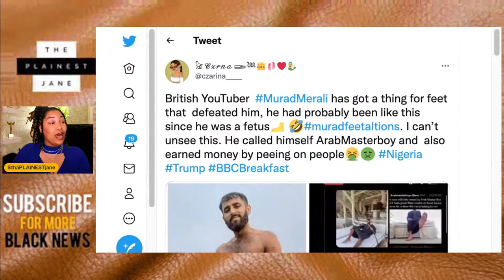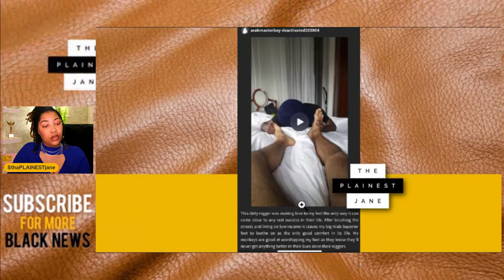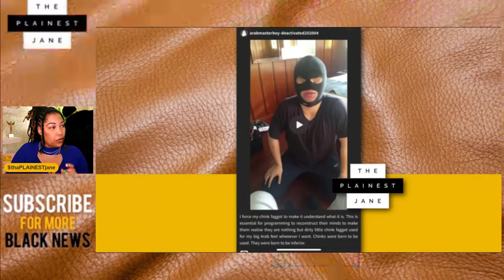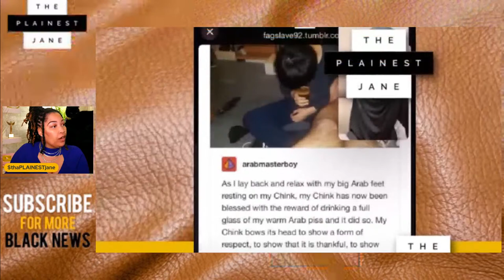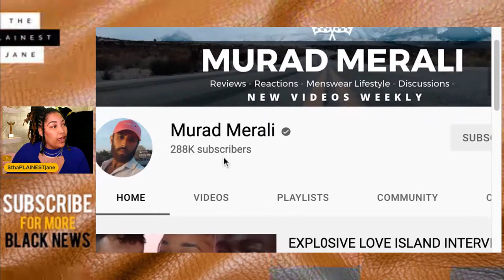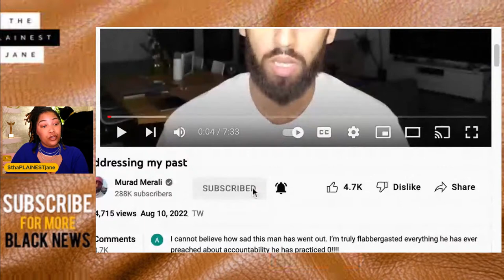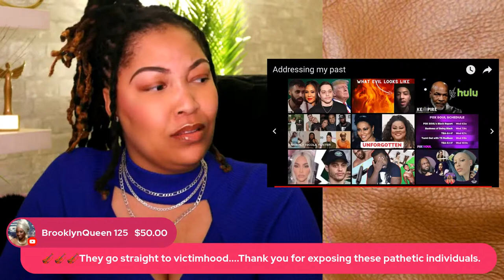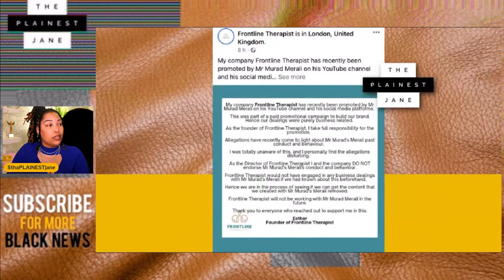Murad Merali EXPOSED 😳: OnlyFans LEAKED, Derogatory Kinks, Fake Black Allyship + Losing Subscribers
Murad Merali was EXPOSED Yesterday/Last Night 😳: His OnlyFans LEAKED and BOY was it Filled with Derogatory Kinks and the Unimaginable. Murad Merali has displayed a LOT of Fake Black Allyship and has lost 12,000 subscribers and counting. I was shook this morning when I woke up this morning and saw the Murad Merali controversy and things like "Murad Merali foot video" twitter and "Murad Merali feet" and baby whenI tell you I had to cleanse my eyes afterward, I MEAN IT! Buckle up and PRESS PLAY!

What are your thoughts about Murad Merali's controversy/drama? 🧈

PREVIOUS VIDEO - Jackie Aina DRAGGED, Ahmaud Arbery, R. Kelly's $$ SEIZED by Gov't, Kanye/Kim/Skete + More Black News 🥞

.CONNECT. / .FOLLOW.